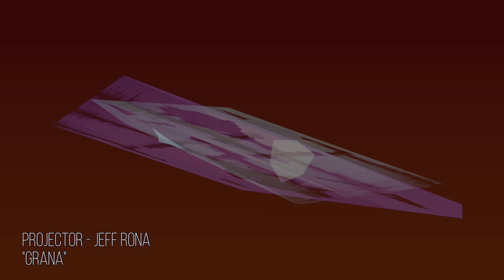Jeff Rona - Grana